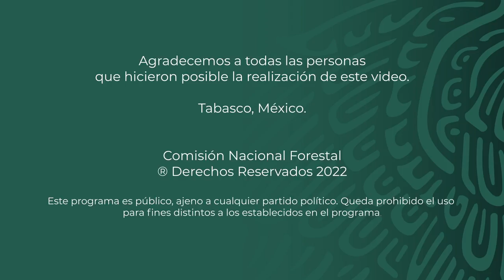Ejido Ing. Rafael Concha Linares - Tabasco - PSA